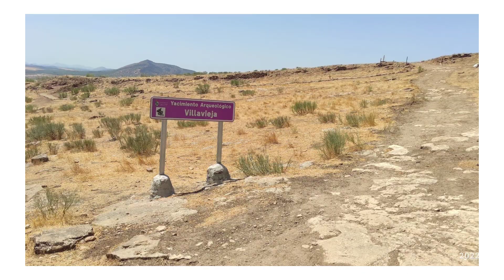Yacimiento Arqueológico de Villavieja ( Granada ).